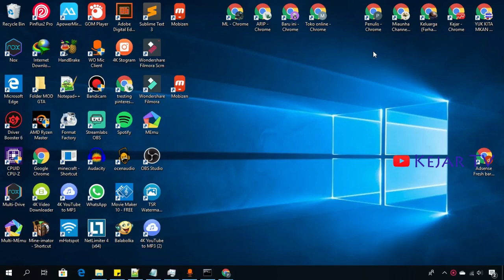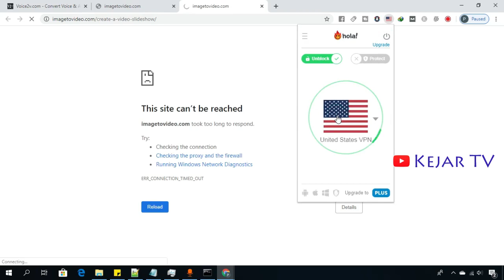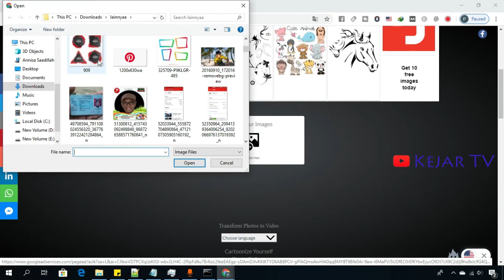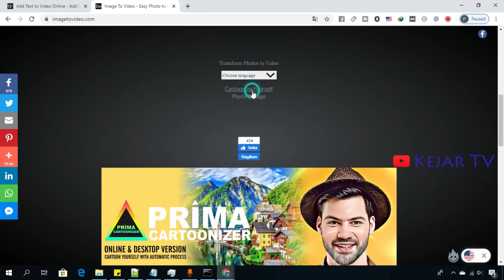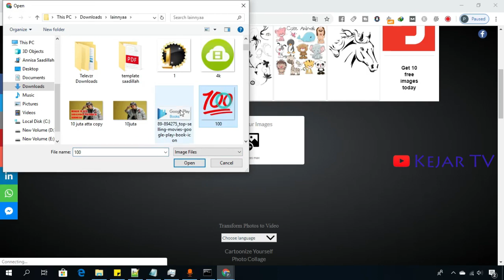Info Menarik Tools Gratis Segudang Untuk Kamu Make Video